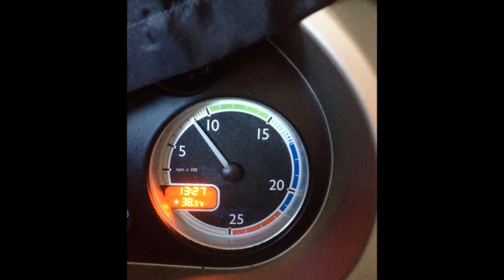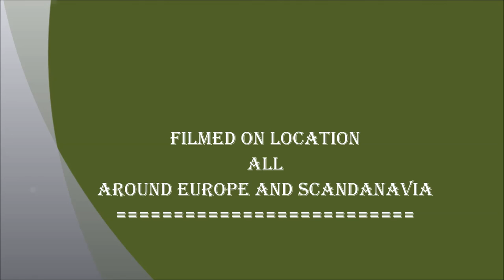PAUL ROWLANDS TOUR